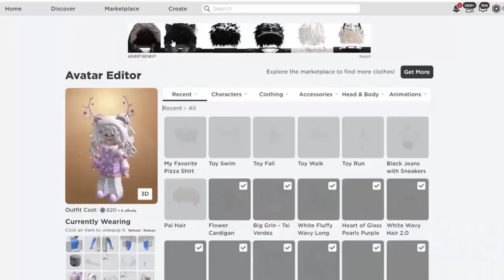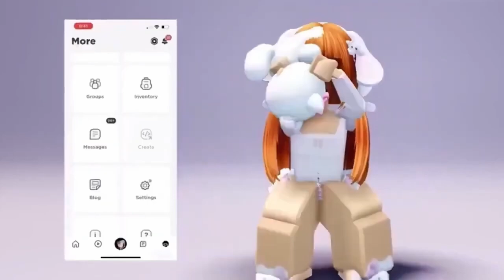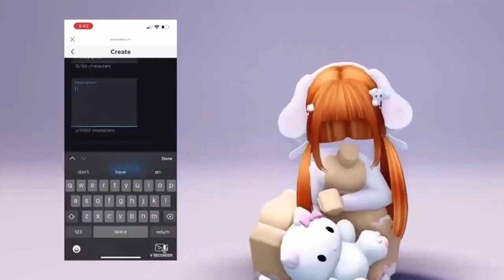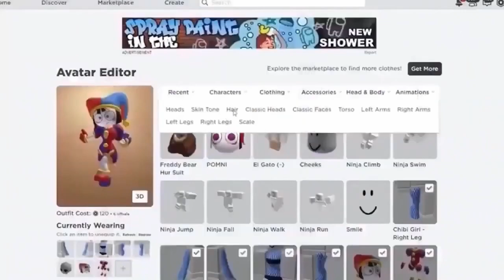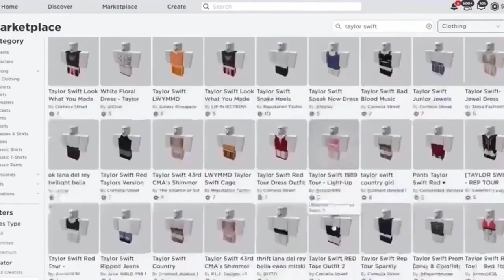GET FREE HAIR AND ITEMS ON ROBLOX NOW